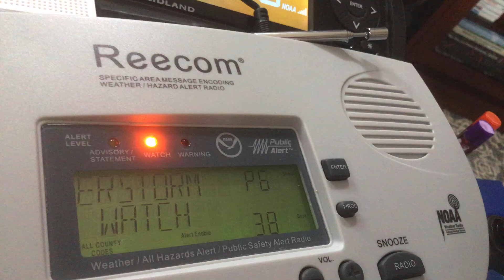Severe thunderstorm watch canceled today